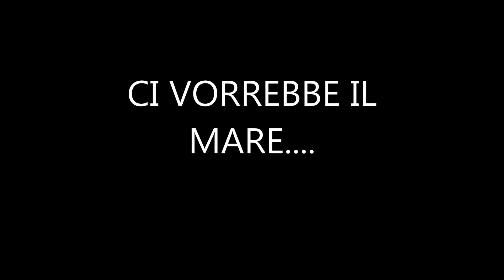CI VORREBBE IL MARE..... (BY F. DESOLE)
Un foto filmato delle spiagge e mare Sardo (By F.Desole) versione demo